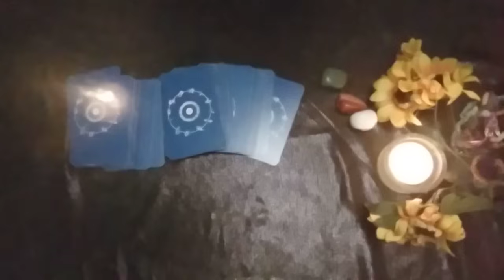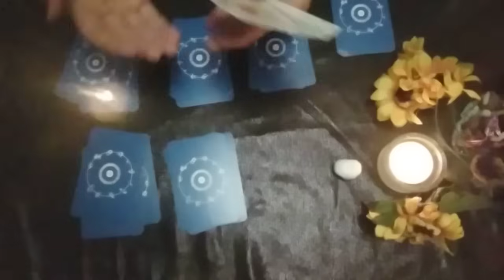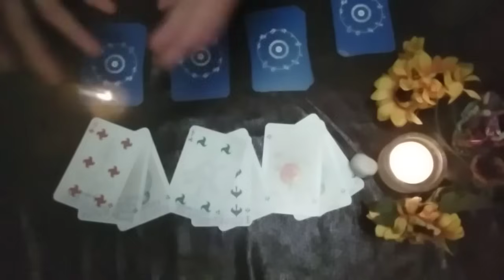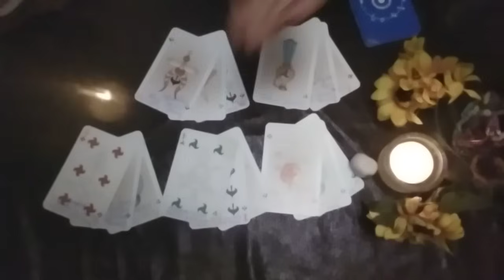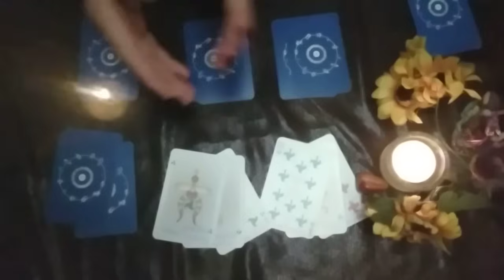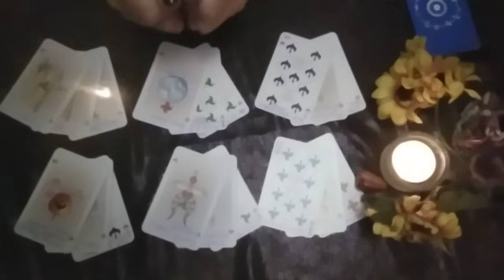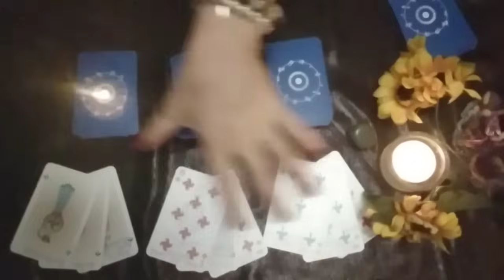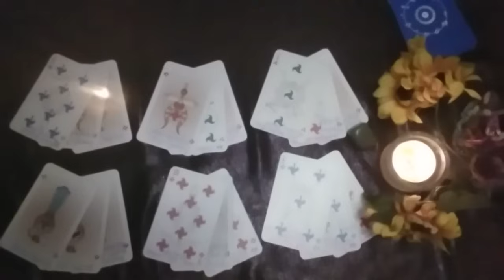Secrete Trecut Prezent Viitor🍀Vei avea semne,ai o misiune specială,fii pe fază,afli Ceva important💯!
Toate citirile sunt intuitive, generale și pentru distracție,nu au legatura cu viata reala,nu sunt citiri personalizate pentru nimeni,sunt interpretări personale ale energiilor generale captate intuitiv și cu ajutorul mijloacelor divinatori folosite.